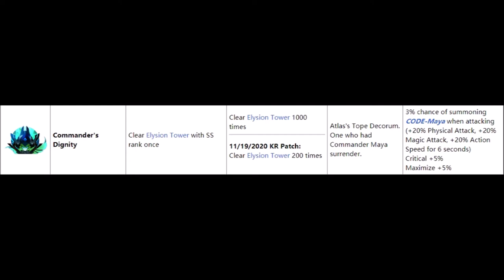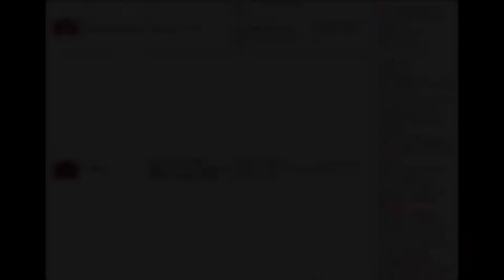Elsword - Pre-Prepping For Grind Titles Count Reduction Update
Basically what ive been up to...Grinded them now so i don't need to later :3

Music/BGM from:
Mewmore // Battle! Giratina (Pokémon Platinum 2nd Remix)